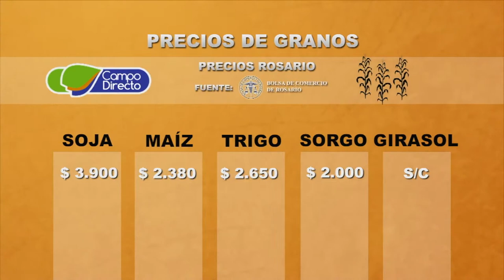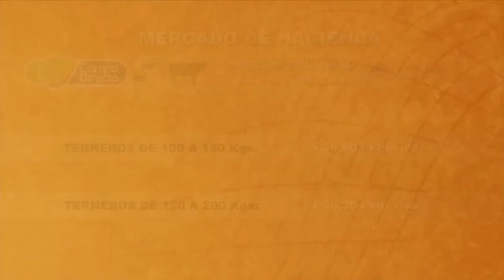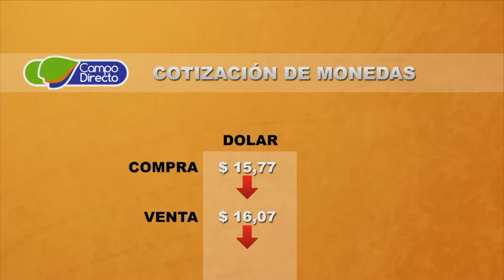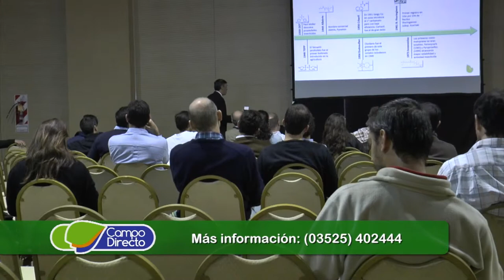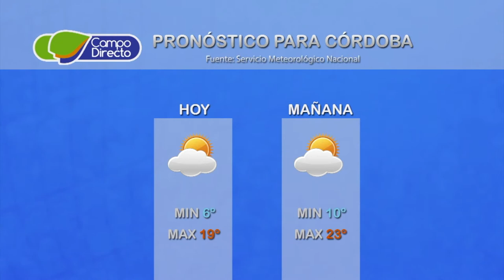Micro agropecuario Campo Directo 174 Fecha 13 de junio de 2017